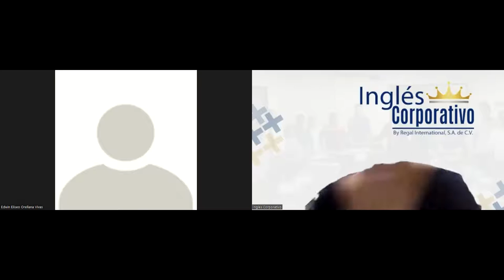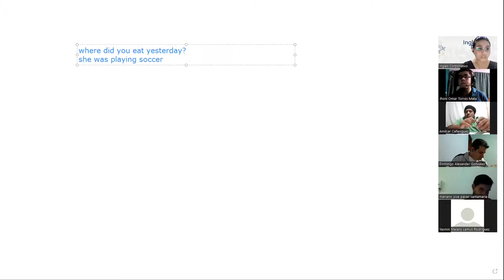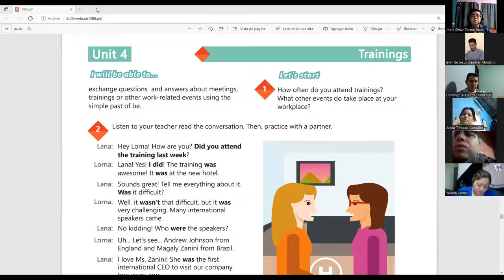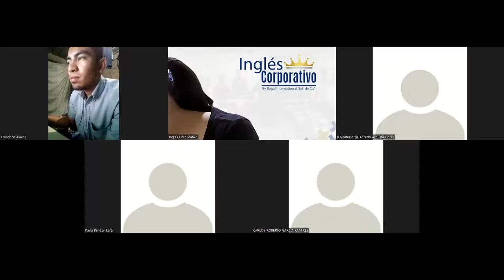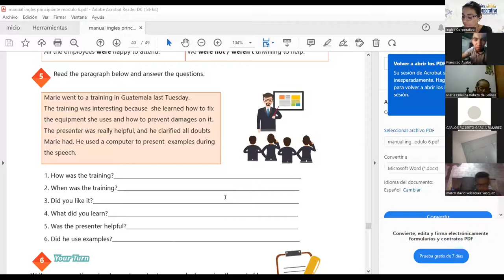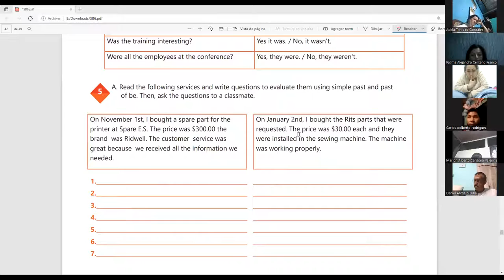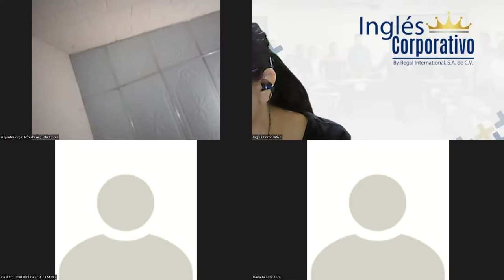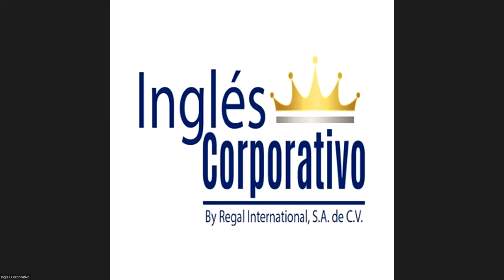Ingles Corporativo-Videoconference#16 How to use simple past yes no questions